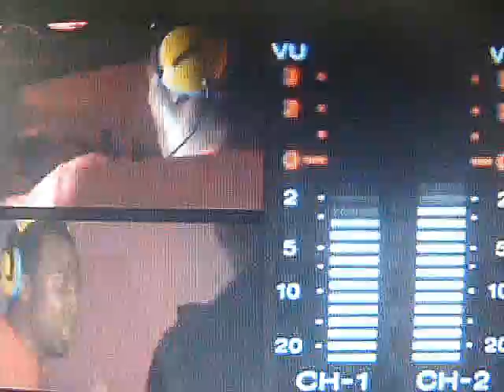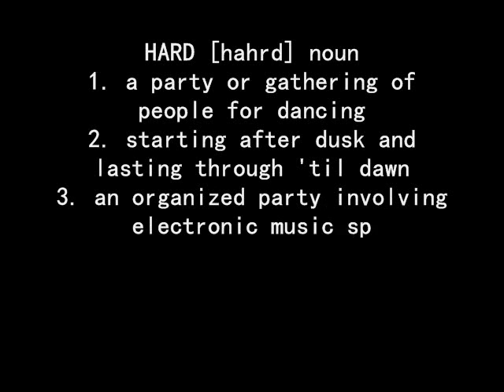TEASER FOR HARD SUMMER 09 (contest entry)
Well, we all know L.A. is the place to be on a saturday night , but on this night make sure not to miss out! 8pm-4am, The Forum . If you happen not to make it, mh oh well,  we all know you probably aren't HARD enough anyway.

ALL items are subject to search upon entry.
NO backpacks or oversized handbags.
NO drugs or drug paraphernalia of any kind.
NO weapons or other items that can be deemed dangerous.
NO video or audio recording.
NO flyers or other promotional materials.